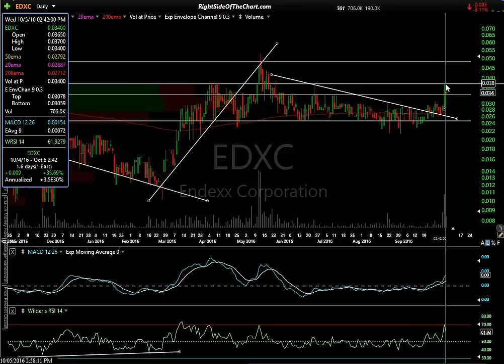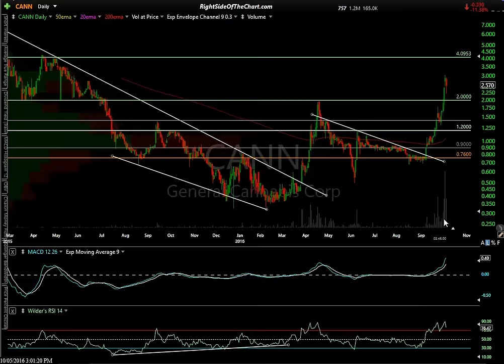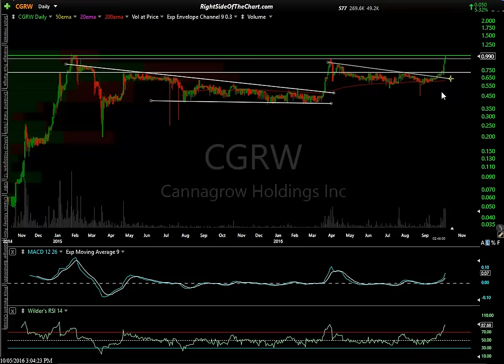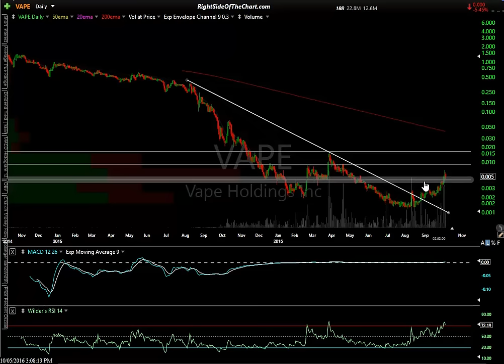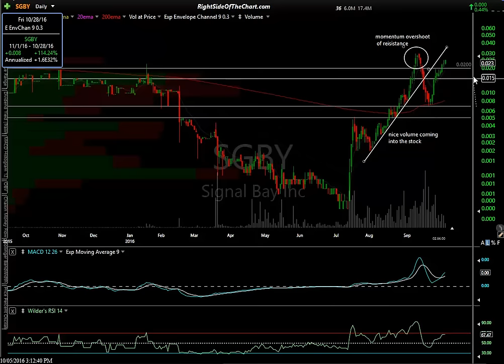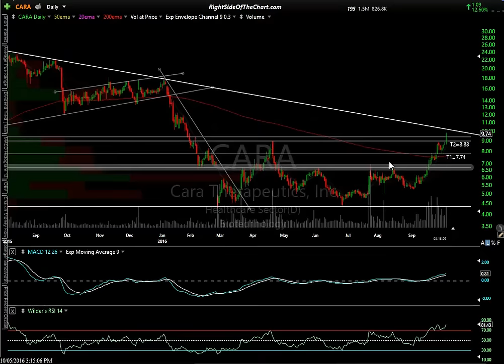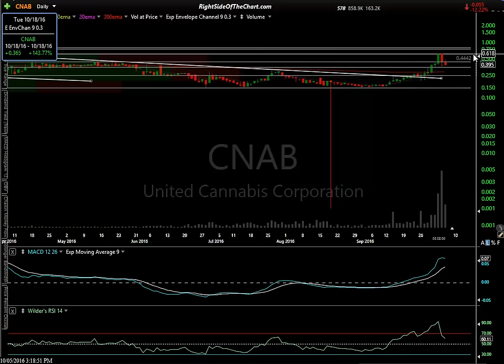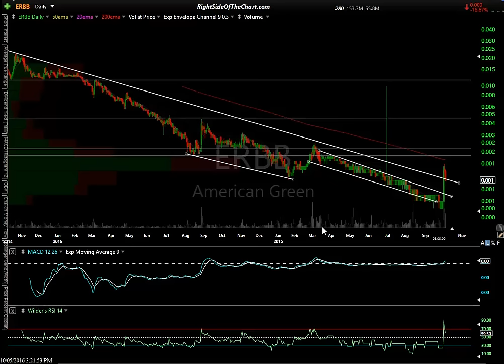Cannabis Stock Trades Update 10-5-16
Follow-up comments & analysis of the recently highlighted cannabis - marijuana stock trade ideas, all of which have seen explosive gains in very short order.